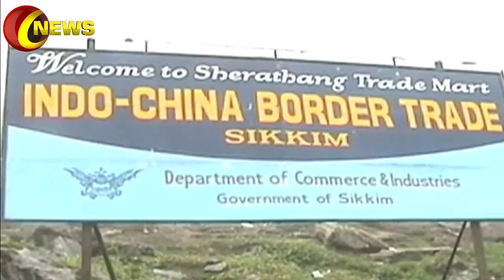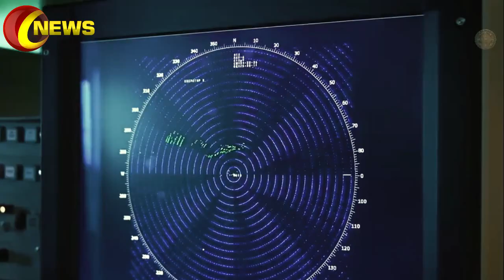Pakistan And China Bige Country In World